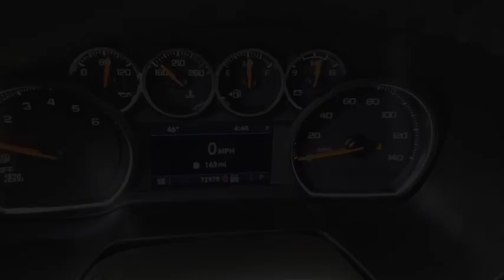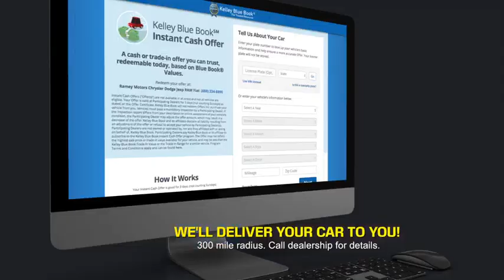2021 Chevrolet Tahoe Princeton WV 1-231410A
2021 Chevrolet Tahoe Z71

Ramey Motors
127 Frazier Dr